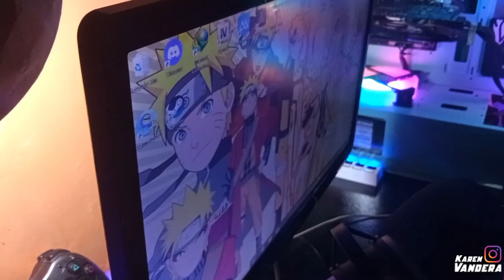SELAMAT TINGGAL MOTOVLOG ༎ຶ‿༎ຶ || RIVIEW PC 3JUTAAN .Vga Gtx 560 OC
Pc Yang gw Punya dengan Spek :

PROCESOR : CORE I3 4150 @3,50GHZ GEN ke 4

Motherboard : gigabyte GA-B85M-HD3 (rev. 1.x)

CASING : PARADOX GAMING GEOMANCER

Ram 6GB : samsung  1KEPING 4GB DAN 1KEPING 2GB
5 Fan Rgb:  RX7
Coller tower Procesor : ALSEYE
Vga:  yg gw pake gigabyte Gtx 560 OC
Psu : venom Rx king snake  500W

SSD : MIDAS FORCE 128GB
Monitor : samsung SA 100 19 INCH

Dan apa aja sih gear gaming yg gw pake??
disini gw pake

 Mic : Dari Nyk nemesis APOLLO MCA 06

MOUSE : ALCATROZ JELLY BEAN U2000

KEYBOARD MECHANICAL SWICTH BLUE  RGB : GAMING K28

follow ig saya guys!! :
SAT SET SAT SET ಠ︵ಠ